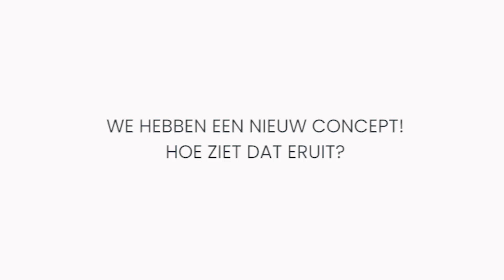Nieuw concept?! || Achter de schermen || MuseumDepotShop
Wij worden vaak door verzamelaars gevraagd of we ook stukken, die niet uit een museum komen verkopen. Hier geven wij deze week een antwoord op. In deze vlog legt Alexandra van Strien, onze shop manager, je uit wat ons nieuwe concept is en hoe wij verzamelaars gaan helpen.

In deze serie van vlogs nemen we jullie mee achter de schermen! Hier geven we je een kijkje achter de schermen en leggen we je graag uit wat wij precies doen.